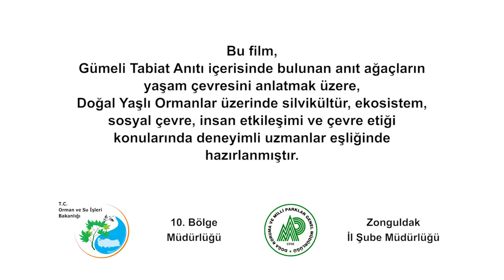Dünyanın en yaşlı porsuk ağacı 4112 yaşında Türkiye'de Zonguldak'ta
Zonguldak’ta yeni tespit edilen bir Porsuk ağacı tam 4112 yaşında çıktı ve dünyanın bilinen en yaşlı Porsuk ağacı oldu.

Ağaç ilk olarak Bronz Çağı’nda filizlenmiş.
Zonguldak’ta Bronz Çağ’a tarihlenen Porsuk ağacının (Taxus baccata), Anadolu’nun bilinen en yaşlı ağacı olduğu ortaya çıktı. Ağaç aynı zamanda dünyanın en yaşlı beş ağacı arasına girdi.

4112 yaşındaki Porsuk ağacının tarihlendirilmesi, Karadeniz Teknik Üniversitesi Orman Fakültesi’nden Dr. Ercan Oktan ve Anturia Danışmanlık’tan Dr. Murat Yıldız tarafından yıllık halkaların laboratuvarda incelenmesiyle yapıldı. Yapılan incelemelerde ortaya çıkan sevindirici sonuçlardan biri de ağacın hala oldukça sağlıklı olması ve insanlar tarafından zarar görmediği sürece en az 4.000 yıl daha yaşayabileceği.

Dünyanın en yaşlı beş ağacından biri olan ağaç, Zonguldak Doğa Koruma ve Milli Parklar İl Şube Müdürü Sezgin Örmeci tarafından tespit edildi. Ağacın bulunduğu 1500 dekar alanın Tabiat Anıtı olarak ilan edilerek mevcut Gumeli Tabiat Anıtı’na ekleneceğini de duyurdu.

Zonguldak’taki Gümeli Tabiat Anıtı, dünyanın en yaşlı ormanlarından biri olarak kabul ediliyor. İçindeki birçok yaşlı ağacın yanısıra, 1987 ve 1164 yaşlarında iki ağacı barındırıyor.

Zonguldak'ın Alaplı ilçesine bağlı Gümeli beldesinde bulunan yaylalar, yeşilin her tonunun görülebildiği sık ormanları arasındaki foto safari ve yayla turizmi için uygun saklı cennetleri, doğaseverlerin keşfini bekliyor.

Gümeli Ormanı yakınında yer alan bin 637 metre yükseklikteki Bacaklı Yayla Tepesi ve dağın eteğindeki Bölüklü Yayla, doğal güzellikleriyle ziyaretçileri büyülüyor.

Araçlarla gidilebilen dağ yolunun sona ermesinin ardından yeşilin her tonunu bünyesinde barındıran ağaçlar arasından akan şelalelerin şırıltılarının kuş seslerine karıştığı ormandaki patika yolda yürüyerek Türkiye'nin ve Dünyanın en yaşlı porsuk ağaçlarına ulaşılabiliniyor.